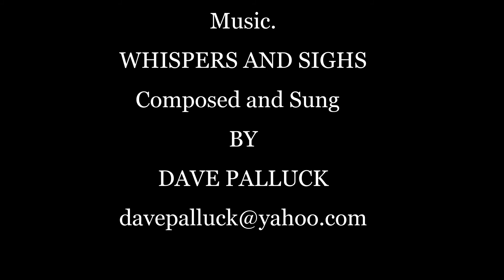Whispers and Sighs